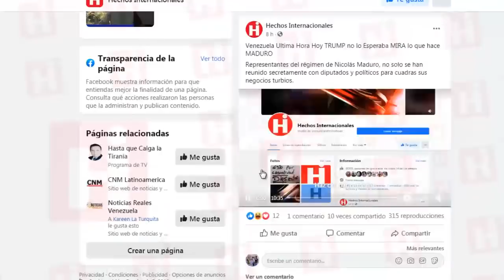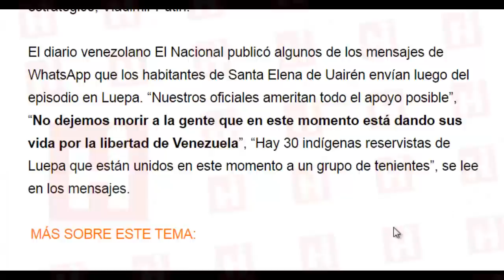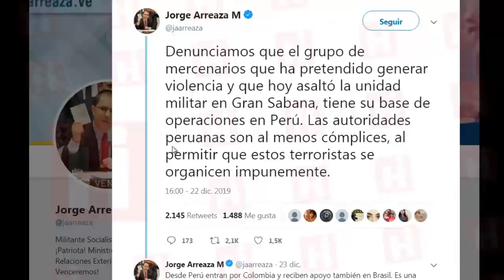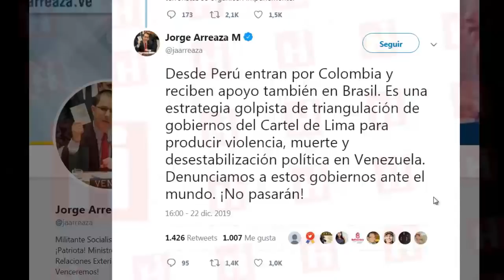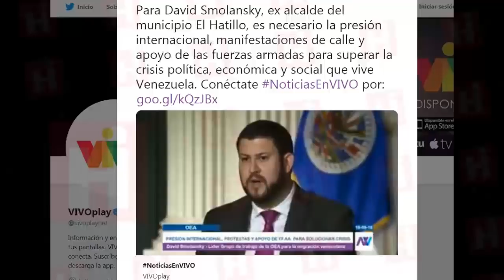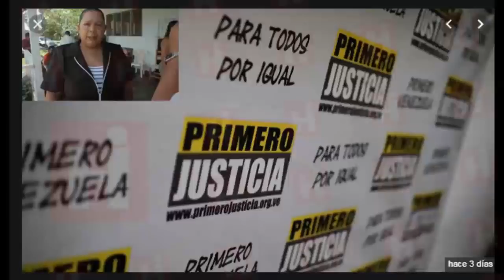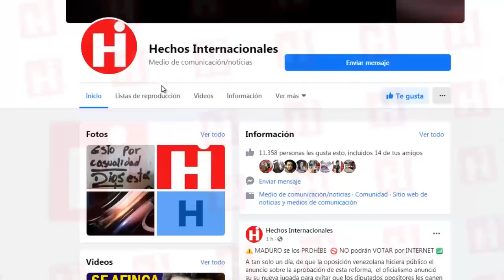🇻🇪 Venezuela Ultima Hora Hoy 👀 Reservistas ¡INDIGENAS! Acudieron al Cese de la Usurpación 😱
Oficiales fueron apoyados por 30 indígenas reservistas del ejército de diferentes comunidades, quienes acudieron al llamado del cese de la usurpación, añadió el líder indígena.